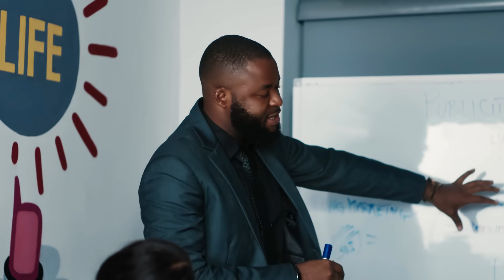Jaywillz - Wishlist (Official Video)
Watch the official video for the hit track "Wishlist" by Jaywillz off the "Sun Flower EP".
Directed by Gorilla Boy

JustJoJo Distro